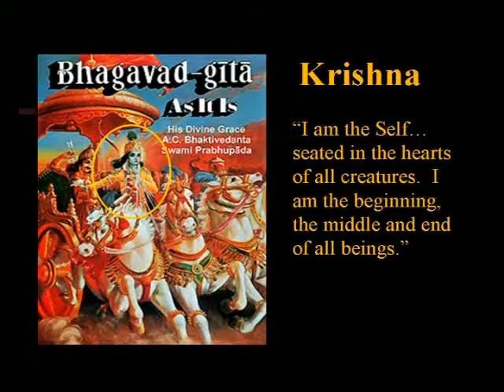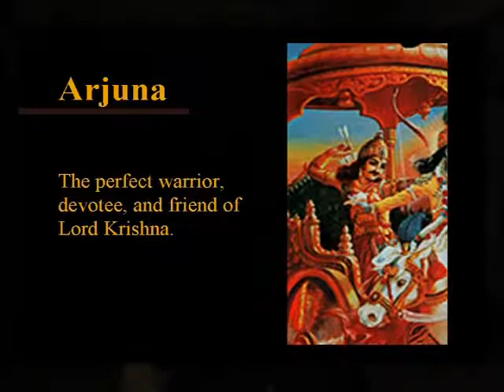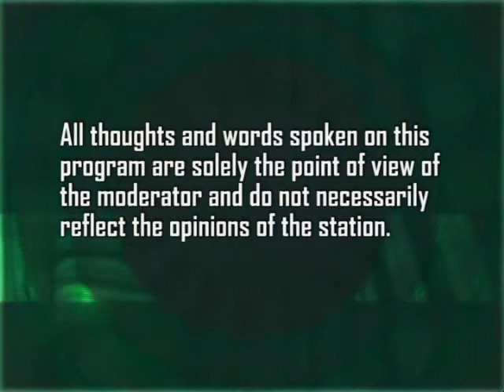Mind Boggles: The Hindu Bhagavad Gita - Bud Hollowell